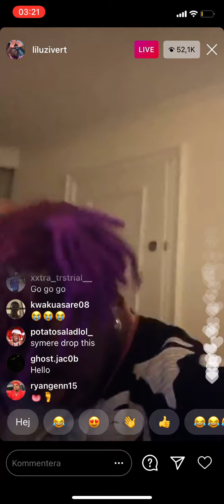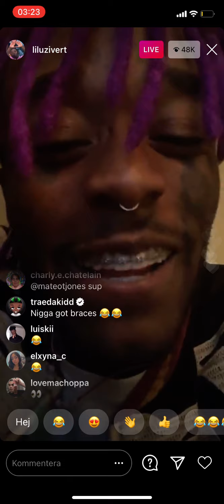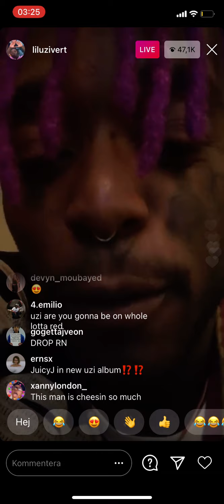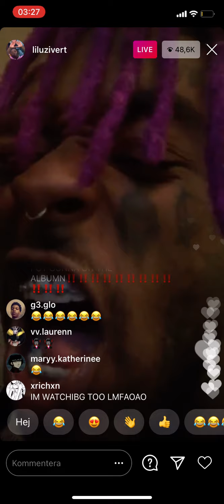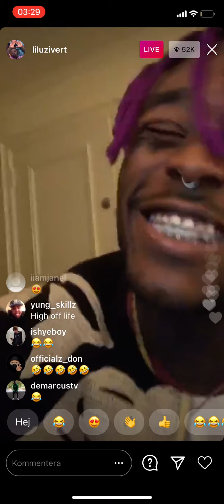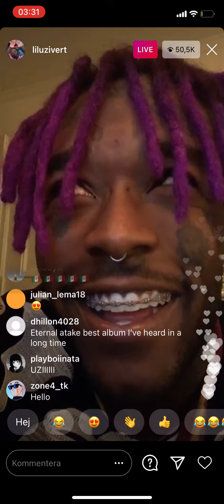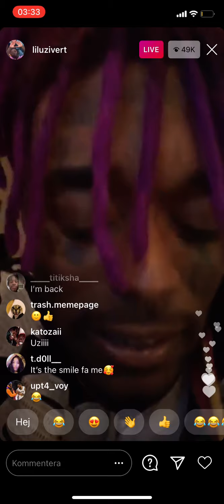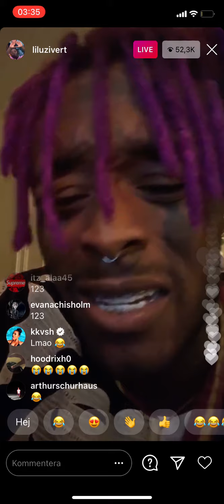Lil uzi vert- leakin snippet and talkin about album playboycarti juice wrld an braces